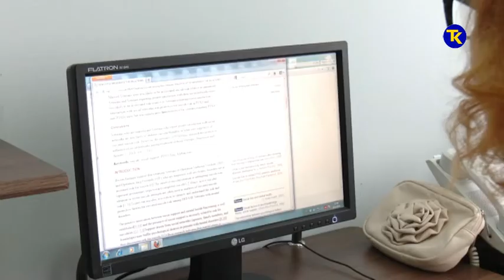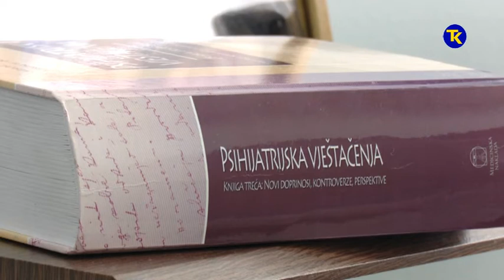NOVI STUDIJSKI ODSJECI NA UNIVERZITETU U TUZLI 25 5 2018